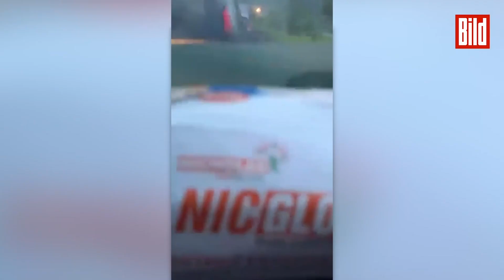Indien: Autofahrer bremst einfach Krankenwagen aus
Unfassbare Szenen aus Indien! Dieser Autofahrer lässt einen eiligen Krankentransport einfach nicht vorbei! Der Mann macht nicht nur keinen Platz, mehrfach behindert er den Krankenwagen, bremst ihn sogar aus. Fast kommt es zu einem Unfall.